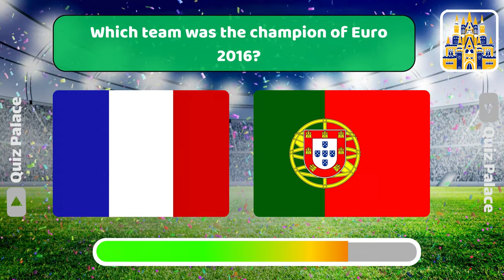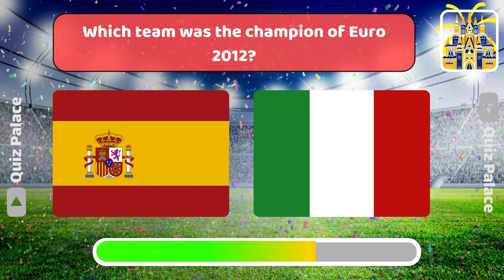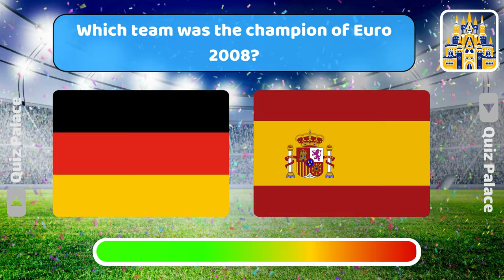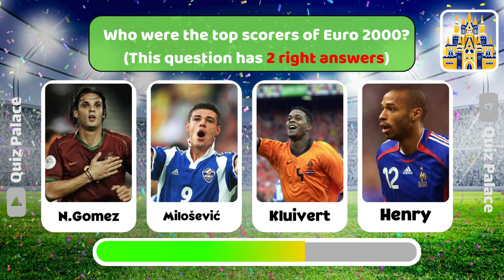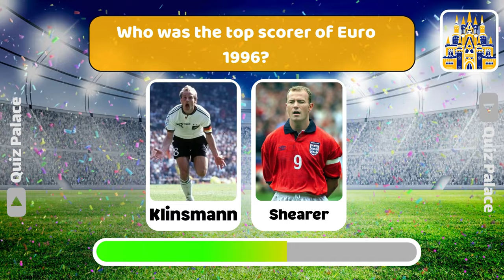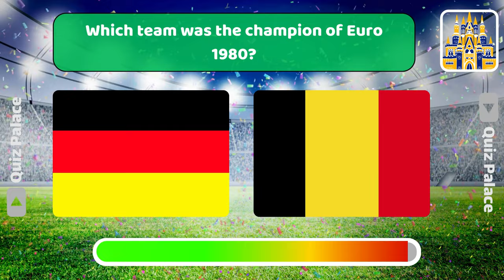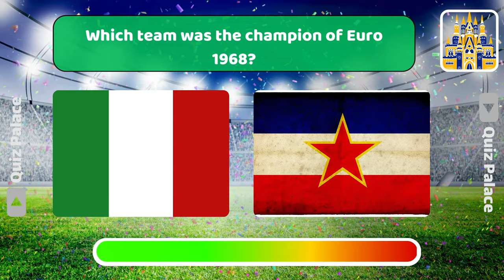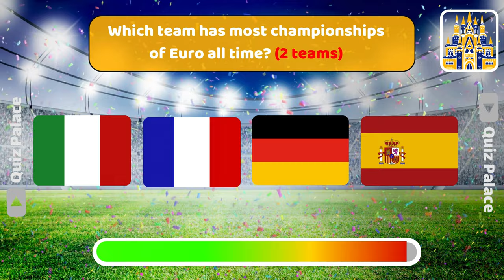Euro 2024 championships Quiz | Champions & Top Scorers | Euro 1960-2020 ⚽️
Welcome to the ultimate Euro championship Quiz! test your knowledge of Euro history from 1960 to 2020. Can you name the champions and top scorer of each tournament?  😜

This quiz covers:

- Euro 2020 Champion and Top Scorers
- Euro 2016 Champion and Top Scorers
- Euro 2012 Champion and Top Scorers
- And all the way back to the first Euro in 1960! 😍

Challenge yourself and see how many you can get right. 😋
Perfect for football fans and trivia Lovers. ⚽